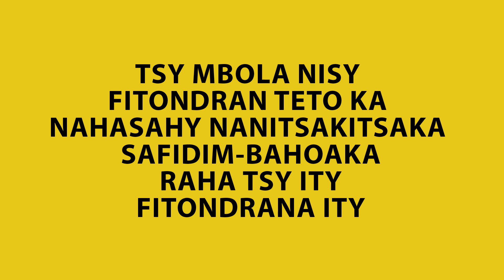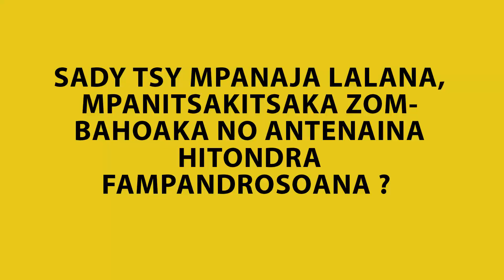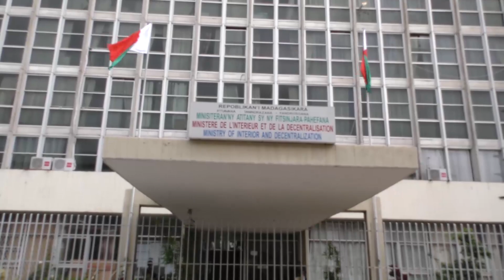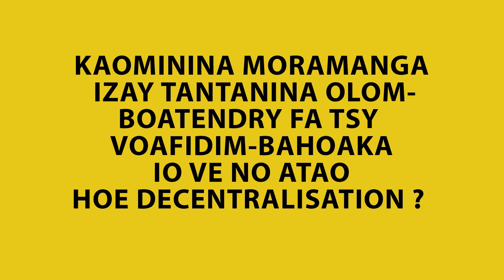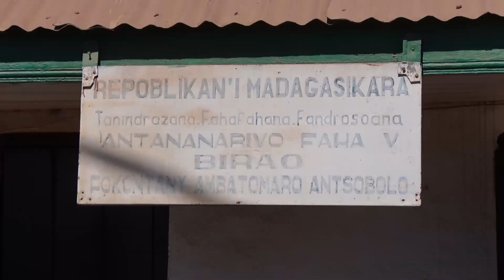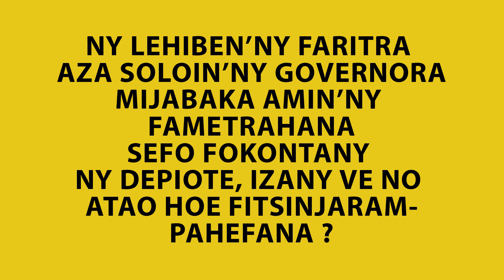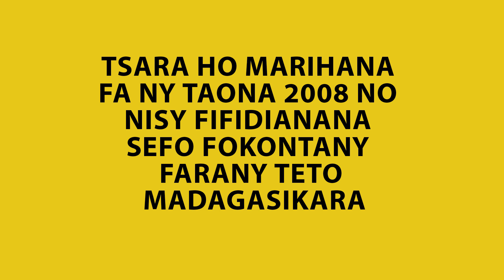11 11 2022 AHOANA MARINA, TSY MISY FITSINJARAM PAHEFANA IZANY ETO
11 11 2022 AHOANA MARINA, TSY MISY FITSINJARAM-PAHEFANA IZANY ETO